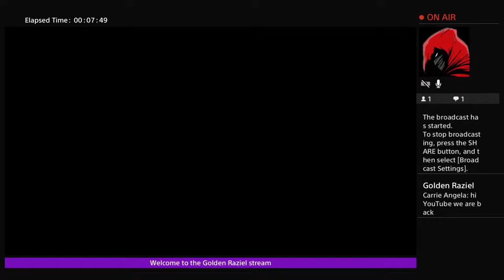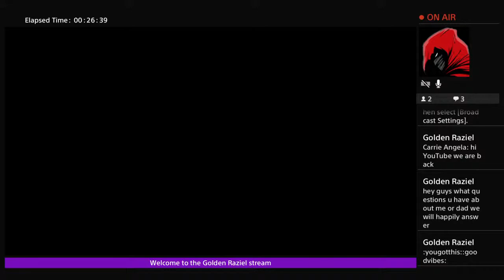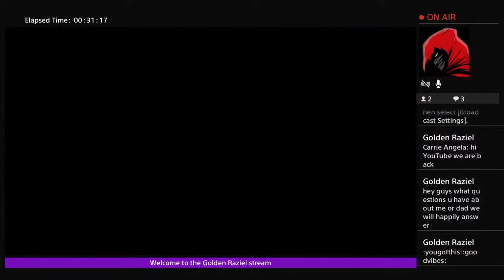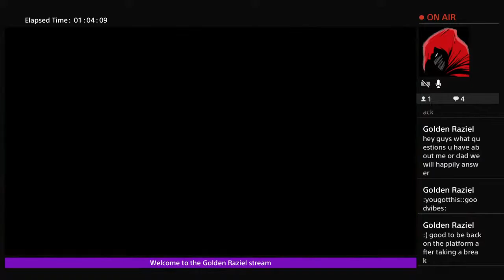my 1st stream back from break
hi there this partner/family channel is about gaming from the PlayStation 4; We will be posting when we can. if u guys like a game that u want us to play that I own and if u want me or carrie to do a series on the game, let us know in the comments section below in every video we do. There is also a financially and medically reason why I'm doing videos, since I have cerebral palsy and epilepsy, "I am not suitable for any job" carrie just want to lend a hand after October 9th events took place and do not be fool on the date I join, I been on YouTube since 2004 while Carrie(wife) started 2019 and Carrie Angela(daughter)  started 2020.
OUR CONTENT IS 13 AND OLDER. Also we preach the word of God if you need guidance so enjoy the videos